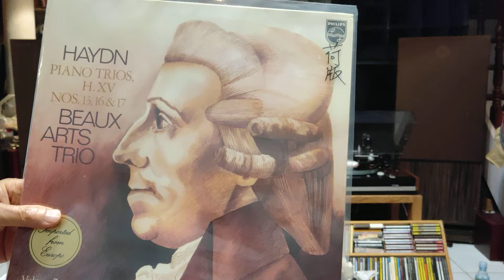Haydn Piano Trios H .XV No.16(2)Beaux Arts Trio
今天分享的音樂，唱盤是THORENS126 MKll ELECTRONIC,+SumikoFT3唱臂+Koetsu  Standard唱頭，唱放Jasmine LP2.5du大改，前級5842/417A直交6A3 OPT前級，後級3w/6A3直接交連，推ALTEC 604E+JensenRP302,3way被動分音;空間約6.5坪寬4.4M  x  深4.8M  x  高前段2M(音響區)後段3.6M，OPPO  R17\錄音